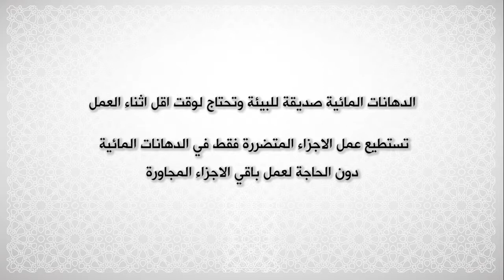الحلقة الرابعة عشر - الدهانات المائية